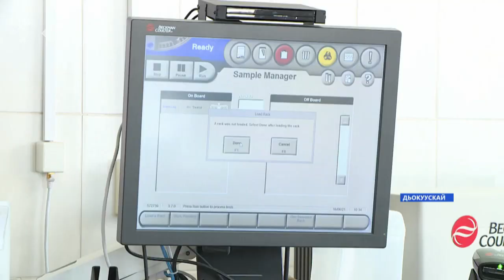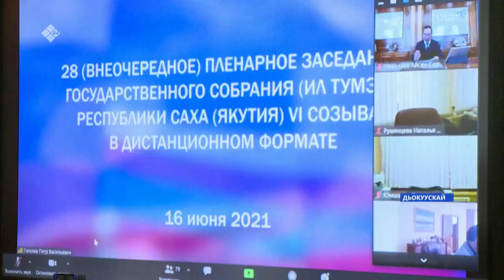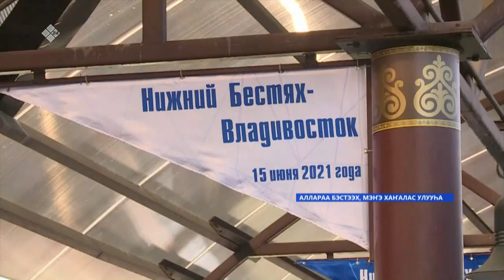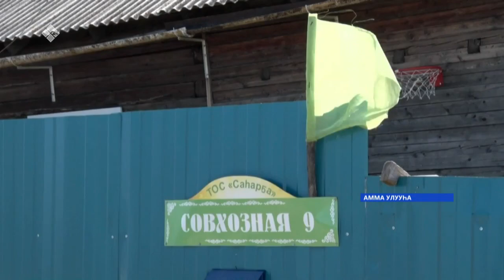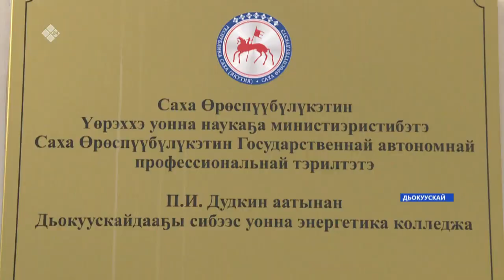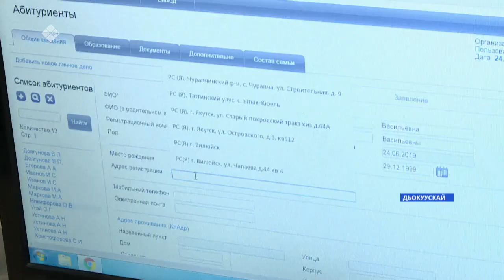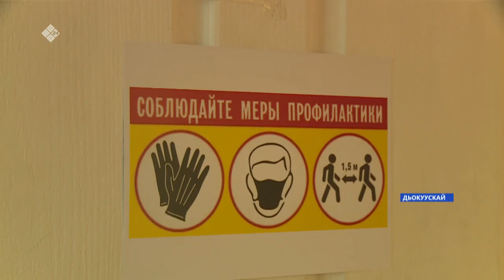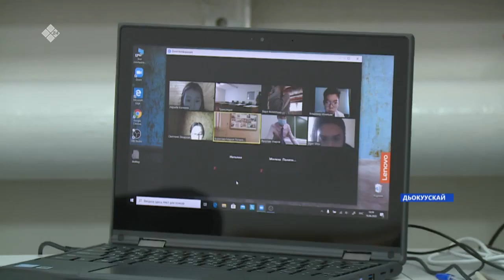«Саха сирэ» информационнай биэрии. Бэс ыйын 16 күнэ, 13:30ч.